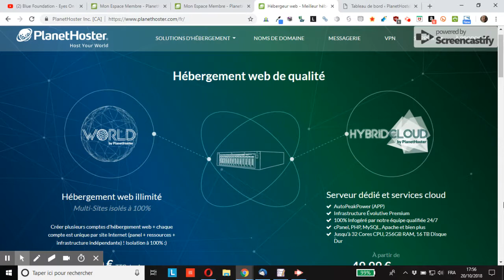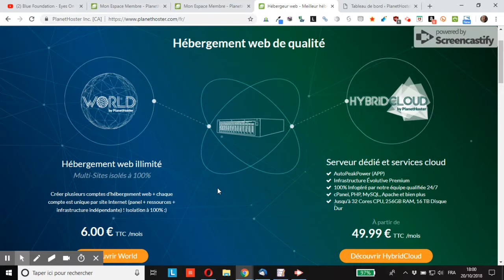Bonnes pratiques WordPress : créer un nouveau compte administrateur pour tout intervenant tiers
vous explique pourquoi vous devez absolument créer un nouveau compte administrateur pour tout tiers amené à intervenir sur votre site (dépanneur, développeur, ...etc...consultant en référencement).